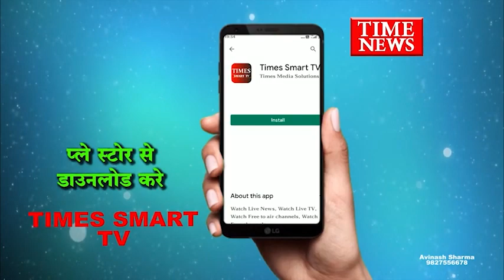अखिल भारतीय विद्यार्थी परिषद का 69 वा राष्ट्रीय अधिवेशन संपन्न हुआ